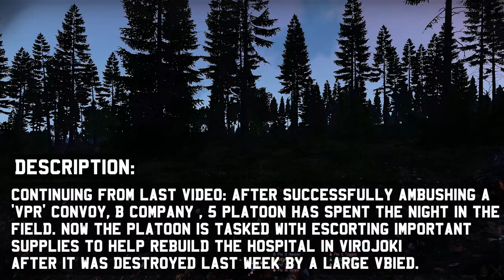4th Infantry Brigade - Truckin About - Operation Wolfound 07 - Arma 3 Milsim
Continuing from last video: After successfully engaging and desroying a 'VPR' convoy. 5 Platoon has recived new orders from the Battlegroup HQ. To move to Camp Messer and escort trucks carrying valuable building and medical supplies to Virojoki to help the local civilian administartion rebuild the Hospital. This is an important mission as it will help gain the trust and loyalty of the civilian population, as such we expect that the 'VPR' will attempt to distrupt or sttack this mission.

Background Story: The UK's armed forces have been deployed to the Virolahti, Ukraine. The Virolahti People’s Republic (VPR) is conducting separatist operations in southern Ukraine, near the Crimean Peninsula. The Ukrainian government has requested assistance in the region in an effort to free up Ukrainian military assets for redeployment to the Donbas region. Ukrainian military officials fear that the redeployment of so many of their assets to the Donbas region will leave other areas of concern dangerously unprotected. UK military assets will be deployed to the Virolahti region to assist remaining Ukrainian military and police forces in combating the VPR.